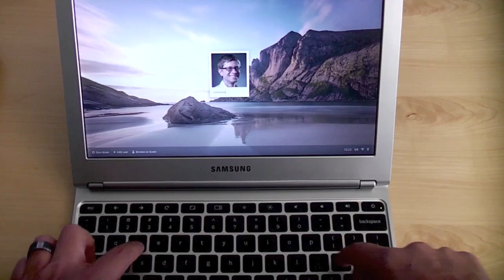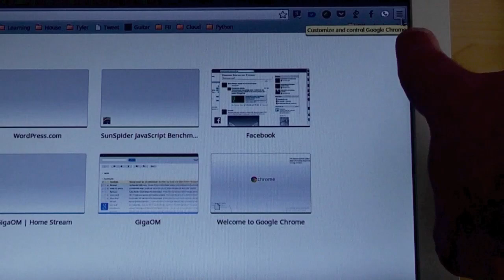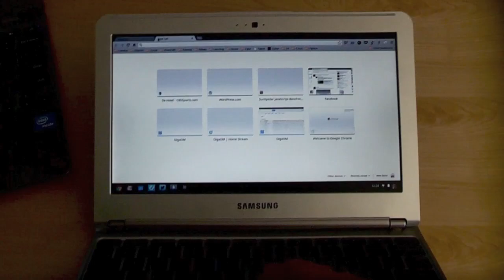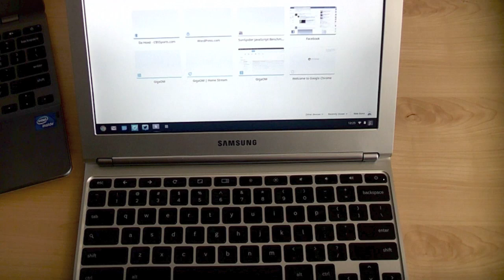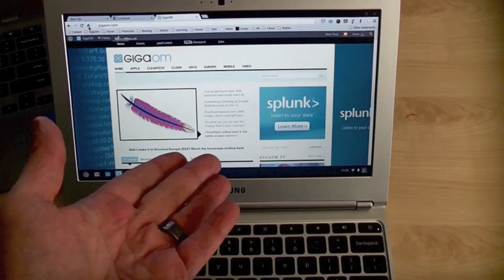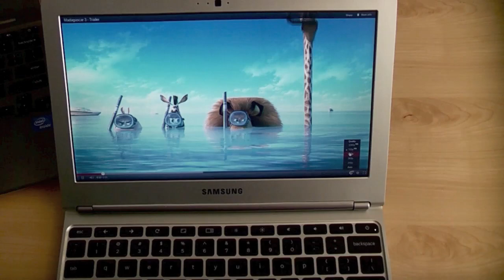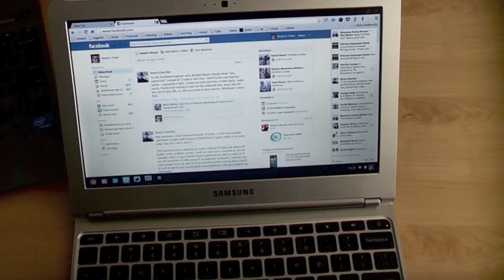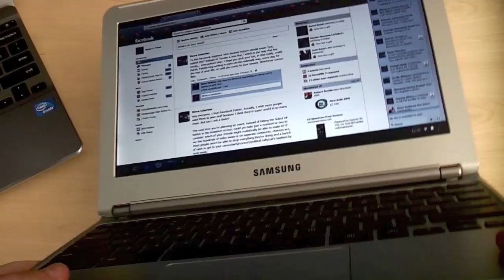Video hands-on with Google's new $249 Chromebook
Google's newest Chromebook, made by Samsung, only costs $249 and offers the same general performance of ChromeOS is a smaller, lighter package. How'd they do it? This model uses the same chip type that powers smartphones and tablets. Take a look at my hands-on thoughts.